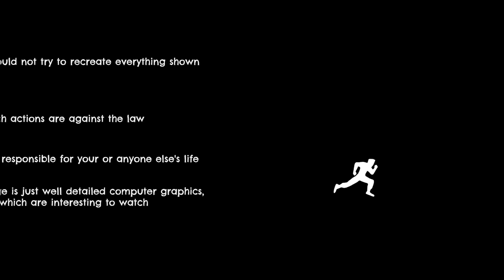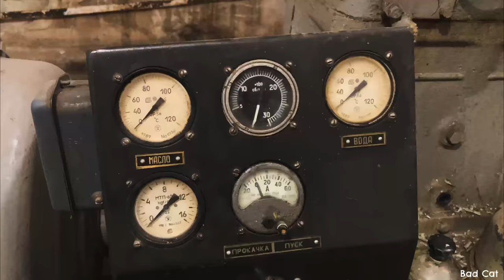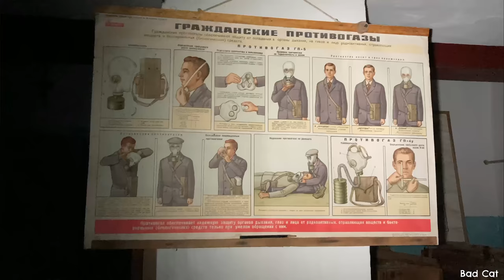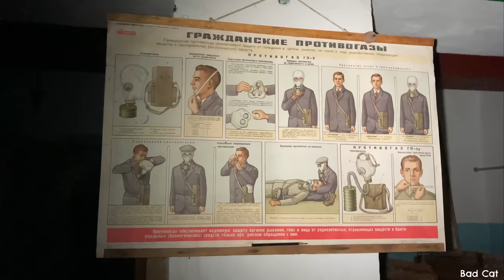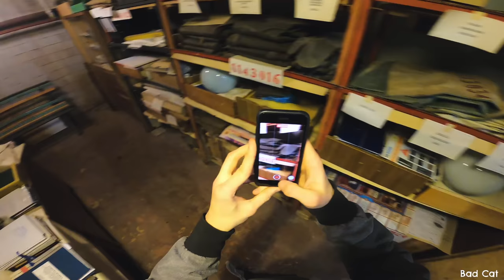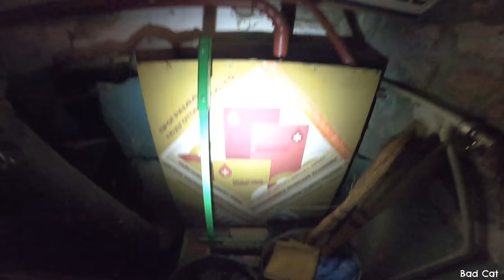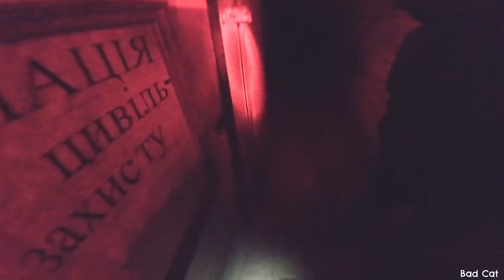Climb into the bomb shelter discreetly and unnoticed